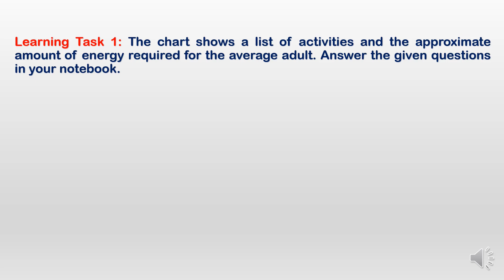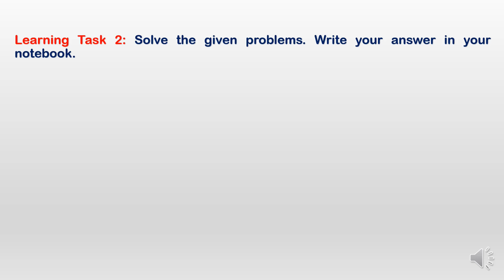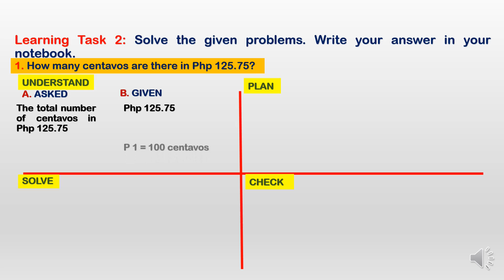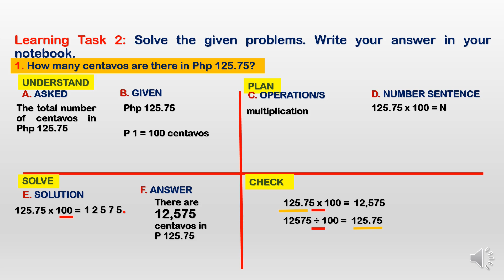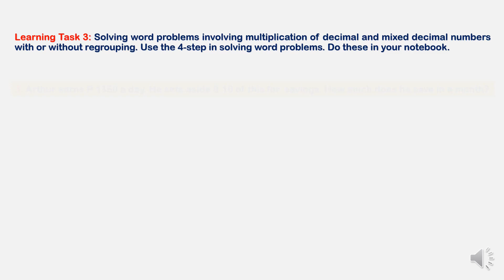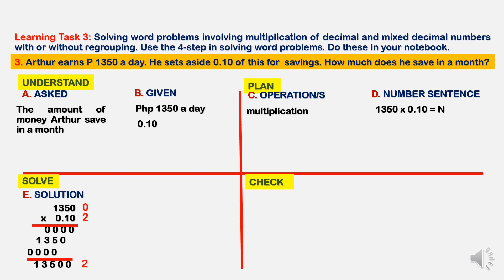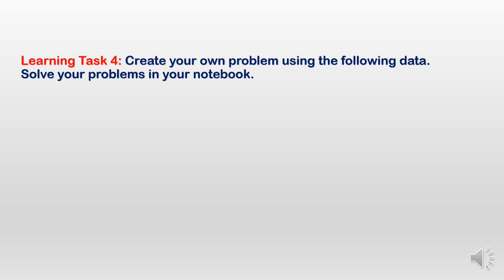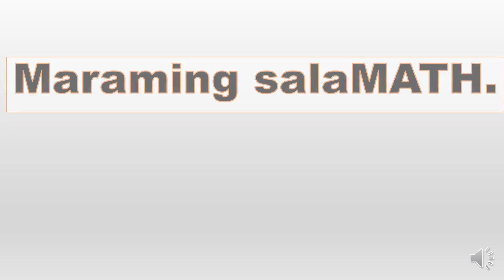PROBLEM SOLVING INVOLVING DECIMAL NUMBERS | WEEK 5 QUARTER 1 | GRADE 6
PROBLEM SOLVING INVOLVING DECIMAL NUMBERS |
WEEK 5 - QUARTER 1 - GRADE 6
Problem solving involving multiplication of decimal numbers.